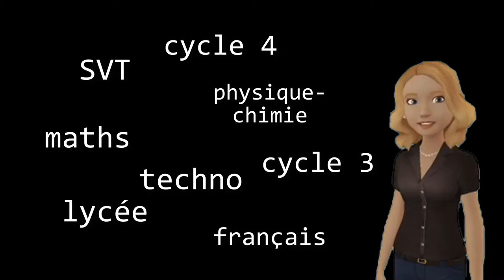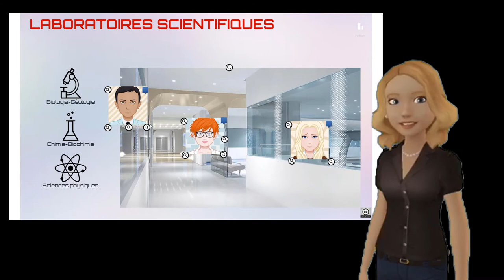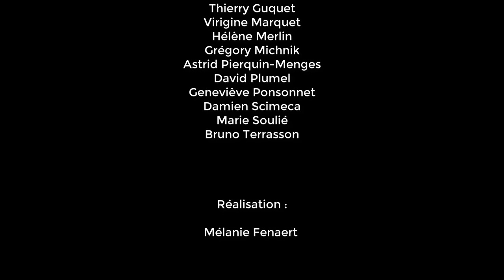Survive on Mars - Rentrée 2017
L'équipe : Frédéric Blasselle, Romain Bourdel-Chapuzot, Mélanie Fenaert, Christophe Foveau, Xavier Grolaud, Thierry Guquet, Virginie Marquet, Hélène Merlin, Grégory Michnik, Astrid Pierquin-Menges, David Plumel, Geneviève Ponsonnet, Damien Scimeca, Marie Soulié, Bruno Terrasson.

Compte twitter : @survive_on_mars